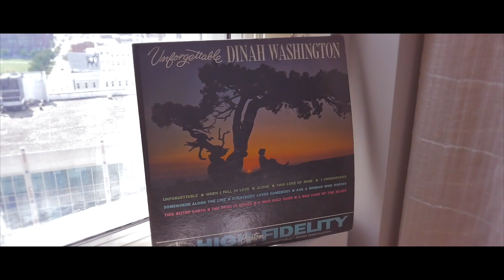Around - SunQueen Kelcey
Follow on Instagram: @sunqueenkelcey

On her new single “Around” now available on all streaming platforms - she uses sultry, intimate lyrics like, “You might think you’ve been around, been around the world before but baby it’s my turn to make your world go ‘round;” to put a spell on her listeners. That magic is only enhanced by a heavy bass line that is dripping with sensuality, dreamy tones on the piano and clean drum hits to make your heart stop.